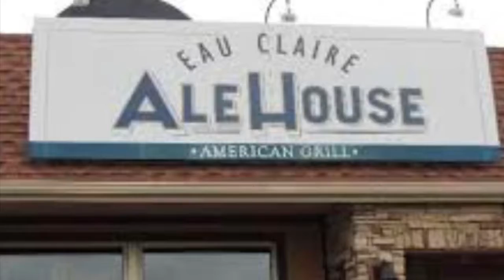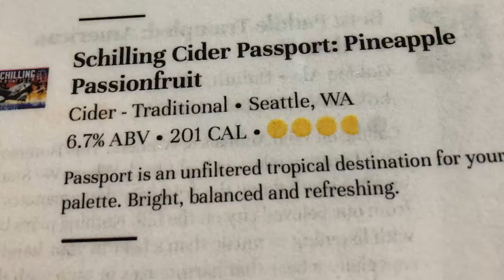🌧 🛍 🍺 ☔️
Rainy day on way to Eau Claire to do some errands before camping. Best part I convinced Kaffie to go to Pizza Ranch, but they weren’t open. LAME.

 “I’m the real slim shady”
Released April 18, 2000
Label. AftermathShadyInterscope
Songwriter(s). Marshall MathersAndre YoungTommy Coster Mike Elizondo
Producer(s). Dr. DreMel-Man

Label. Elektra
Songwriter(s). John DensmoreRobby KriegerRay Manzarek Jim Morrison
Producer(s. Bruce BotnickThe Doors

“Hip pop around the clock-Learning to tell time” Jack Hartmann

“ The worlds fastest shopping ride in Paris” Romaine Paindavoin

“ here comes the sun” Cover Carlos Alba

“11/24/17 Black Friday at Menards #2” KTWOFeatures

“ inside a tornado. Dominator window blowout and chrome animation” Reed Timmer